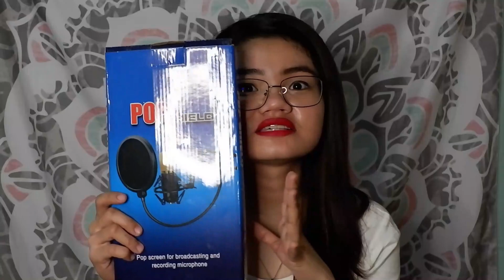ANO ANG AKING RECORDING EQUIPMENT?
Hello mga besh! Alam kong ito na ang pinaka-hihintay niyo! Ang malaman ang aking recording equipment! Sana nakatulong itong video na to para sa mga gusto magsimula ng recording! :)

PAALALA:
Gumagamit ako rejuvanating mga beshy kaya shinning shimmering ang aking mukha dala narin ng liwanag ng Ringlight. HAHA!

YOU MAY ALSO WATCH MY PREVIOUS VIDEOS!!